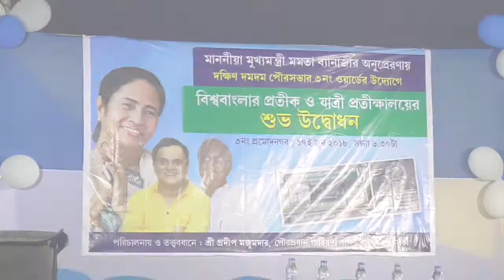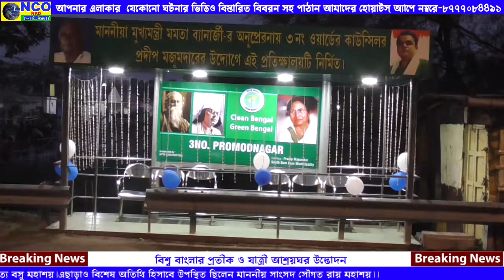দমদম ক্যান্টনমেন্টের মাঠকলে বিশ্ব বাংলা প্রতীক ও যাত্রী প্রতীক্ষালয় উদ্ভোদন